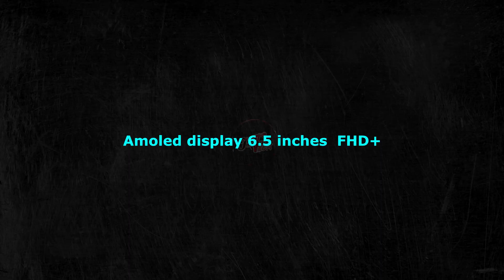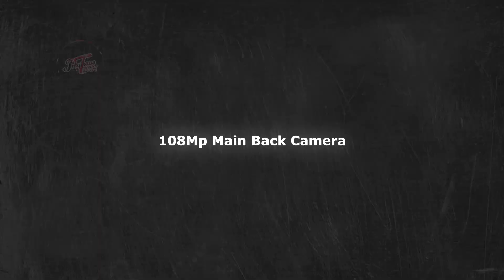Xiaomi Redmi Note 12 5G Trailer ! Redmi Note 12 Pro Specifications By Imqiraas Tech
Xiaomi RedmiNote125G Trailer ! RedmiNote12Pro Specifications By Imqiraas Tech

Thanks